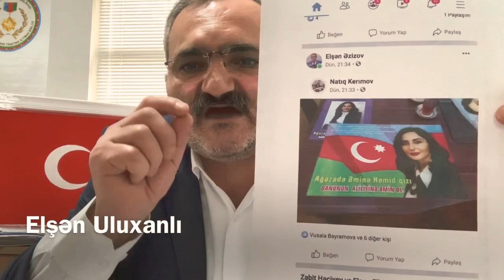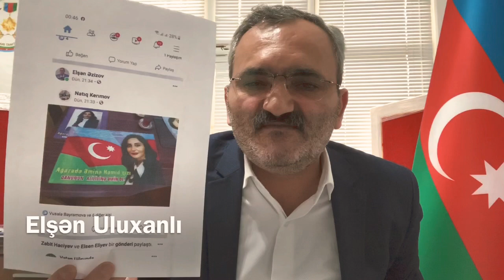Milli Qəhrəman Zabit Quliyevə Qarşı Haqsızlıq Edilir!